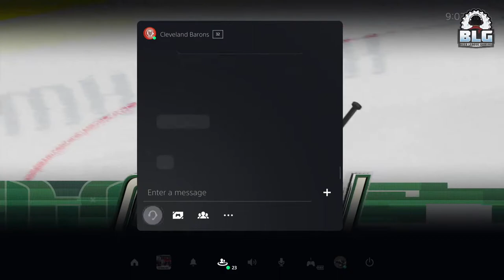🔴 LIVE - Cleveland Barons | VHL League Play | Game time 8:00pm/est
Playing in our league in NHL 21